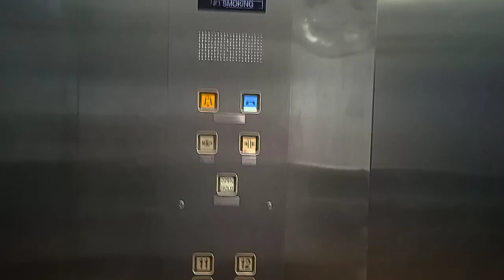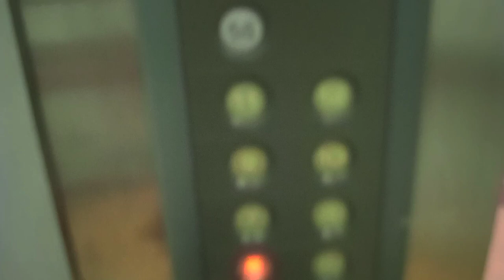Otis Elevator @Songklanagarind Hospital , Thailand